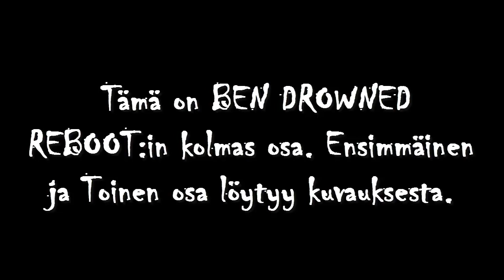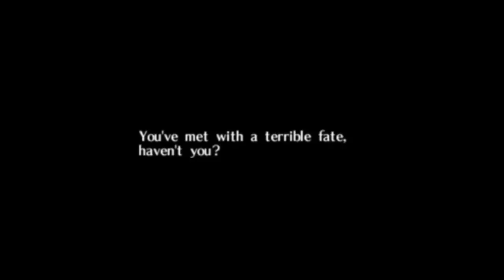Creepypasta REBOOT #6 BEN DROWNED 3/5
Videomateriaali sen kuin menee häiritsevämmäksi! Jos oma Majora's Mask-pelini alkaisi käyttäytyä lähellekään tällaista, sytyttäisin sen aika helvetin nopeasti tuleen... kolmas osa olkaa hyvä.

Musiikit videossa:
Majora's Mask OST- Happy Mask Salesman theme (&reversed), Great Bay coast music & Keatons quiz

Pelimatskun omistaa "Alex Hall" eli Jadusable

Sähköpostiosoite löytyy kanavani "Tietoja" kohdasta, Skypessä en lisäile vähään aikaan kontakteja syistä.